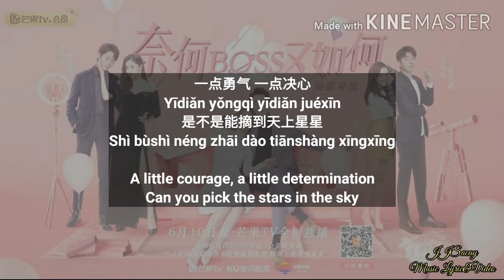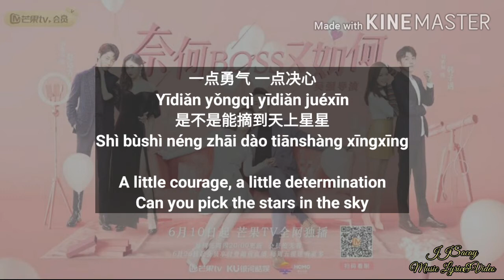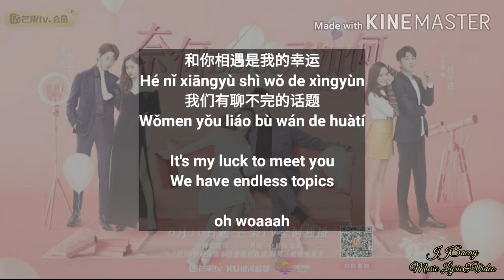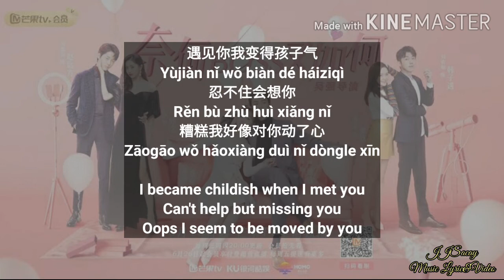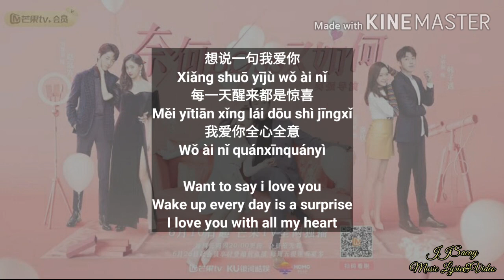BOSS Well Dominated Love OST 《张宇俊如 – 全心全意》Quán Xīn Quán Yì《wholeheartedly》by Zhang Yujunru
你好 / 大家好
Here is another lyric video..

BOSS Well Dominated Love OST
张宇俊如 – 全心全意
Quán Xīn Quán Yì
Wholeheartedly
Song by Zhang Yujunru

You can request anytime. What songs do you want to have a lyric video.

Lyrics here👇👇👇

遇见你我变得孩子气
Yùjiàn nǐ wǒ biàn dé háiziqì
I became childish when I met you
忍不住会想你
Rěn bù zhù huì xiǎng nǐ
Can't help but missing you
糟糕我好像对你动了心
Zāogāo wǒ hǎoxiàng duì nǐ dòngle xīn
Oops I seem to be moved by you

听是心跳的声音
Tīng shì xīntiào de shēngyīn
It sounds like a heartbeat
一切都来不及逃出去
Yīqiè dōu láibují táo chū qù
There is no time to escape
深深被你吸引
Shēn shēn bèi nǐ xīyǐn
Deeply attracted by you

藏在心中的秘密
Cáng zài xīnzhōng de mìmì
The secret in my heart
该怎么告诉你
Gāi zěnme gàosù nǐ
How to tell you
你是否愿意
Nǐ shìfǒu yuànyì
Are you willing
和我在一起
Hé wǒ zài yīqǐ
To be with me

想说一句我爱你
Xiǎng shuō yījù wǒ ài nǐ
Want to say i love you
每一天醒来都是惊喜
Měi yītiān xǐng lái dōu shì jīngxǐ
Wake up every day is a surprise
我爱你全心全意
Wǒ ài nǐ quánxīnquányì

一点勇气 一点决心
Yīdiǎn yǒngqì yīdiǎn juéxīn
A little courage, a little determination
是不是能摘到天上星星
Shì bùshì néng zhāi dào tiānshàng xīngxīng
Can you pick the stars in the sky

有些好奇 心的距离
Yǒuxiē hàoqí xīn de jùlí
Some curiosity distance
听你一次又一次的说明
Tīng nǐ yīcì yòu yīcì de shuōmíng
Listen to your explanation time and time again

和你相遇是我的幸运
Hé nǐ xiāngyù shì wǒ de xìngyùn
It's my luck to meet you
我们有聊不完的话题
Wǒmen yǒu liáo bù wán de huàtí
We have endless topics

oh woaaah

藏在心中的秘密
该怎么告诉你
你是否愿意
Nǐ shìfǒu yuànyì
Are you willing
和我在一起

oh woaaah

藏在心中的秘密
该怎么告诉你
你是否愿意
Nǐ shìfǒu yuànyì
Are you willing
和我在一起

藏在心中的秘密
该怎么告诉你
你是否愿意
Nǐ shìfǒu yuànyì
Are you willing
和我在一起